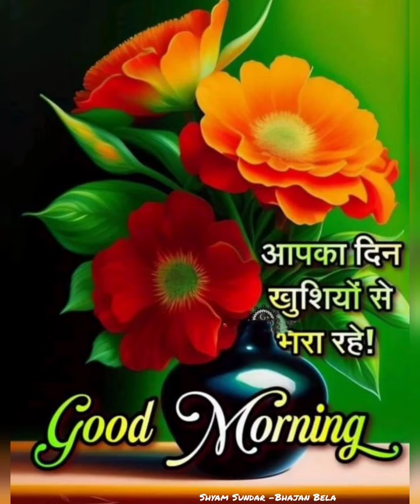रविवार सुबह की राम राम ||🙏🙏 आपका दिन मंगलमय हो